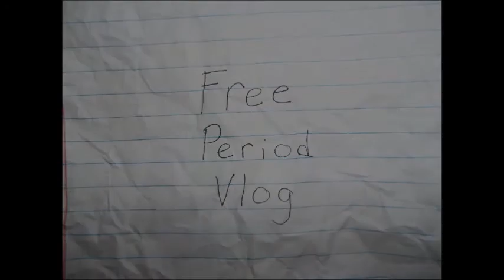Intense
In which Geri talks about her new classes and IT'S MARGOT'S BIRTHDAY!